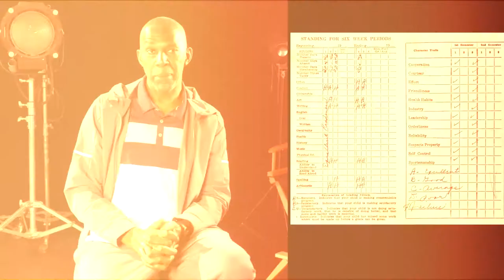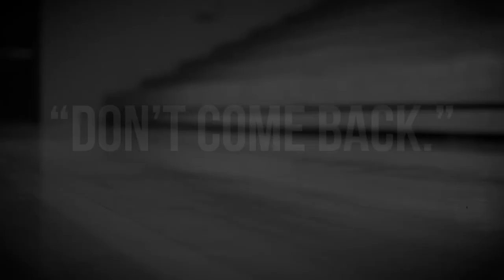Thurl Bailey: "Power in Potential"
As a 6'7" eighth-grader, Thurl Bailey was cut from his school's basketball team and the coach told him to never come back. The next year, a new coach offered him a spot on the team because of the potential he saw in Thurl. Within eight years, Thurl Bailey had won an NCAA Championship at North Carolina State and was drafted by the NBA's Utah Jazz--in large part because one coach saw in him what others couldn't.